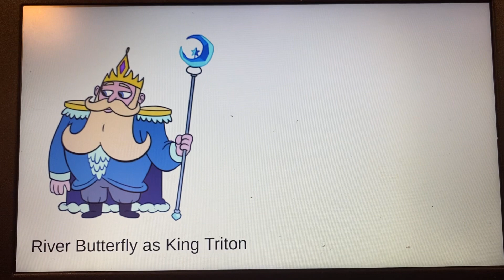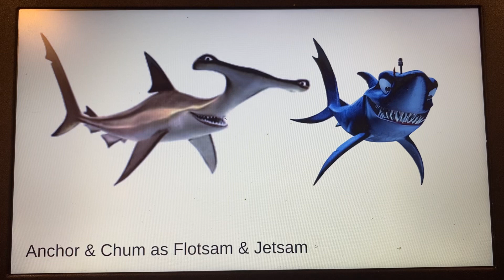The Little Teenage Princess Cast Video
Other Cast:

Mr. Soil (A Bug’s Life) as Harold the Seahorse
Anna (Frozen) as Attina
Moana as Aquata
Anne Boonchuy (Amphibia) as Adella
Luz Noceda (The Owl House) as Arista
Elsa (Frozen) as Andrina
Audrey (The Lorax) as Alana